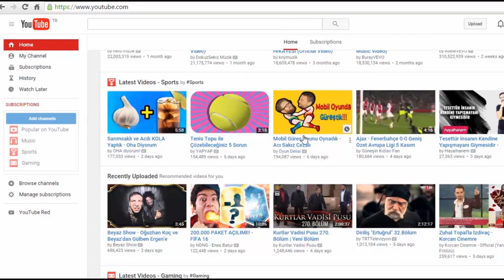كيفية معرفة رابط قناتنا في يوتوب | WatanNetwork Help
How to know my YouTube channel URL

سنشاهد من خلال الفيديو كيف نعرف ما هو رابط قناتنا على يوتيوب

شبكة وطن خيارك الأفضل للنجاح على اليوتيوب